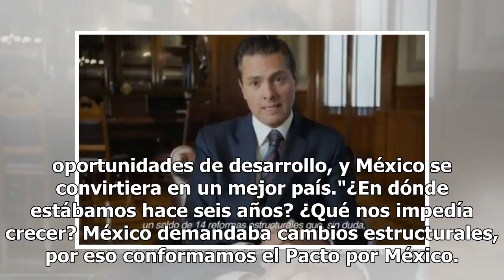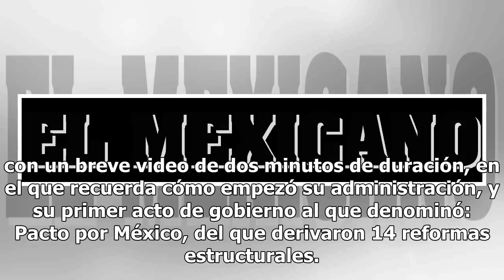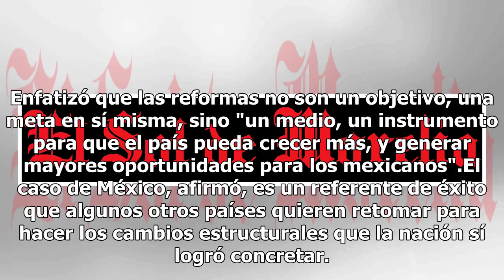Peña Nieto recuerda en Twitter la conformación del Pacto por México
El presidente Enrique Peña Nieto recalcó que al llegar al gobierno, hace seis años, y ante el diagnóstico de la situación del país, convocó a un pacto para que los mexicanos tuvieran mayores oportunidades de desarrollo, y México se convirtiera en un mejor país."¿En dónde estábamos hace seis años? ¿Q...